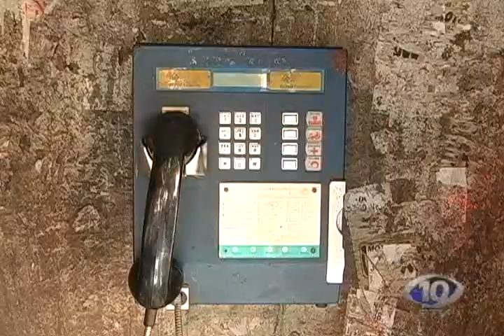AVI TROTE NO CORPO DE BOMBEIRO